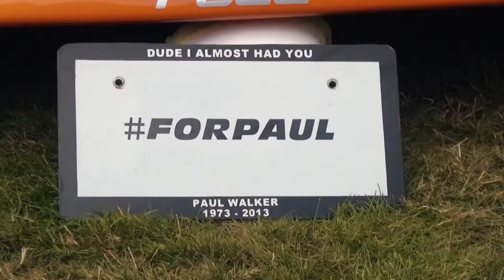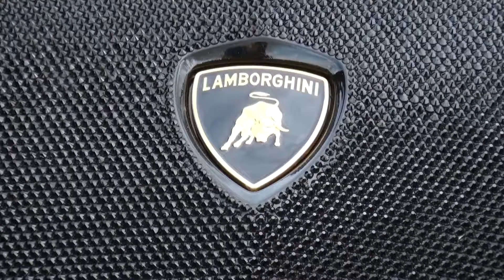Xclusive Group: Fuel Fest UK 2019 Highlights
Highlights of my coverage at the Fuel Festival in the UK! The Warren Estate, Chelmsford.

Featuring cars from the Fast & Furious movies, Special guest appearances & more!